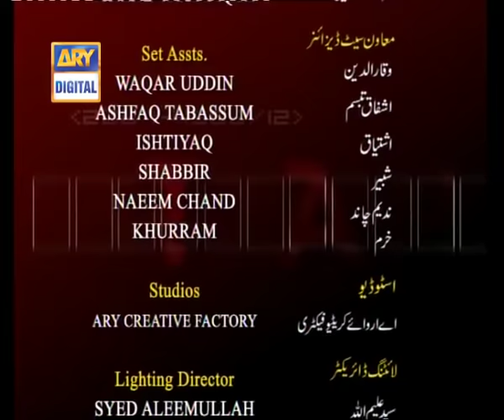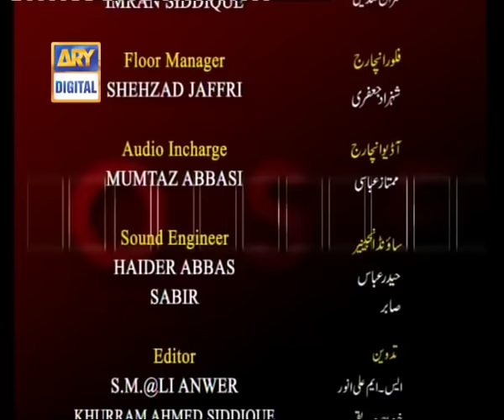Loose Talk Episode 174 - ARY Digital